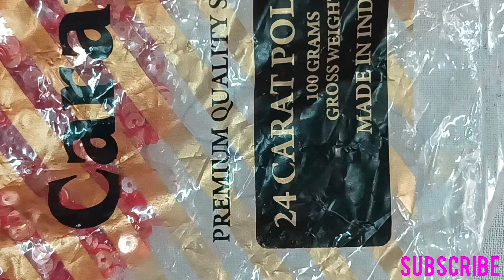beautiful hand embroidery zardosi silk thread hand work fugga kadhai designs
Jrhandwork

Easy Rolled Woven picot Stitch Roses: Embroidery Stitches for beginners

Two Fresh Stitches for Beautiful Flower Embroidery

Enchanting Lavender Embroidery Made Easy: Designs for Beginners/ Flower Embroidery for Beginners

Easy hand embroidery neck design for kurti blouse salwar normal needle nec

Easy hand embroidery neck design for kurti blouse salwar normal needle neck embroidery design

Simple hand embroidery kurti sleeve design/cutwork with normal needle embroidery

your query
Hand embroidery
Hand craft
Kadhai design
Embroidery
Stitches
Needlework
Neckline embroidery
Borderline emroidery
Flower design
Flower sketcffah
Brazilian Embroidery
Embroidery tricks
5 minute crafts woolen flower wool flower how to make wool flower
wool craft make flower
woolen flower
Embroidery
Latest hand embroidery designs
Design
Dejain
Dijain
Dejan
Kadai Dejan
Embroidery tutorial
Embroidery machine
Embroidery tools
Embroidery tricks
back stitch
back stitch
stem stitch
chain stitch
couching stitch
weaved back stitch
bullion knot
fly stitch
bead stitch
french knot
lace stitch
tulip stitch
cross stitch
blanket stitch
split stitch
satin stitch
fancy kadhai design
hand embroidery
hand craft
woolenflower design
hand embroidery for beginners
kadhai design
latest embroidery
latest design
roseflower design
Kadhai design 2021
hand embroidery
hand craft
Flower sketch design
Flower design
neckline embroidery
borderline embroidery
Easy butterfly hand embroidery